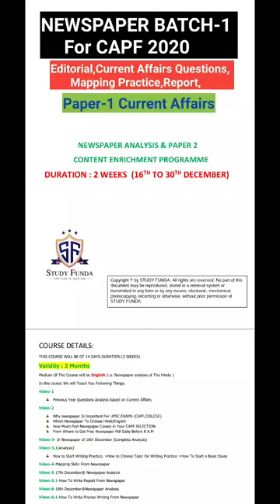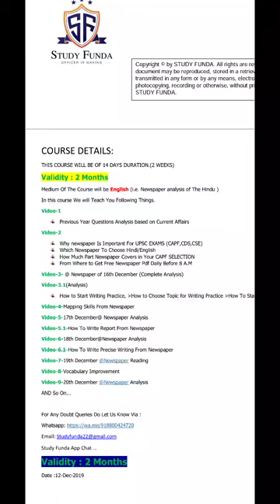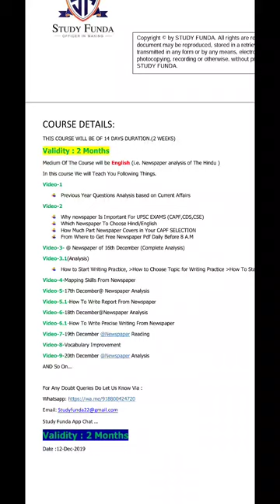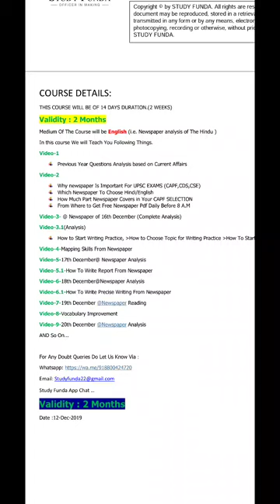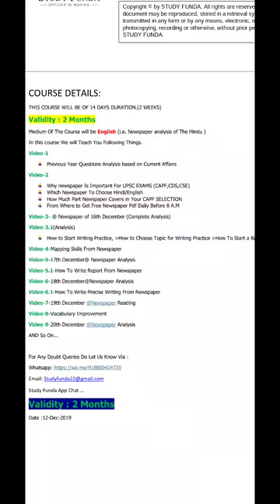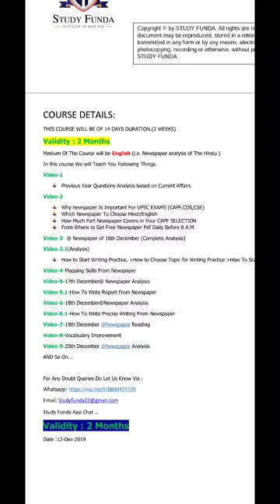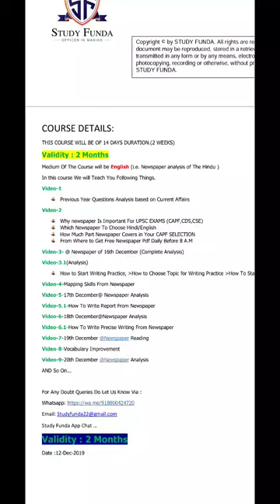CAPF AC 2020 EXAM- PAPER 2 Prepration With Newspaper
or Download Study Funda Android App For Course Link...